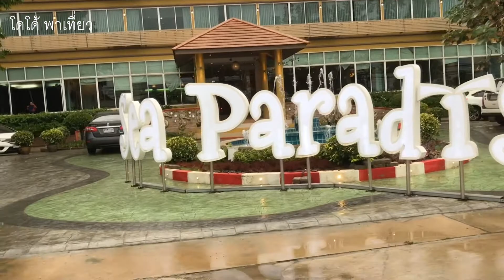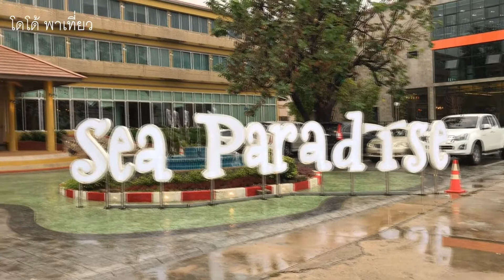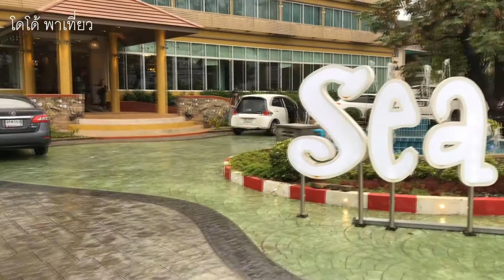พักหลบฝนที่สัตหีบ SEA PARADISE HOTEL SATTAHIP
หลังจากออกจากท่าเรือแหลมเทียน กินข้าวกลางวันที่แสมสารซีฟูด เข้าที่พักโรงแรม ซี พาราไดซ์ สัตหีบ หลบฝน ก่อนไปทานอาหารเย็น